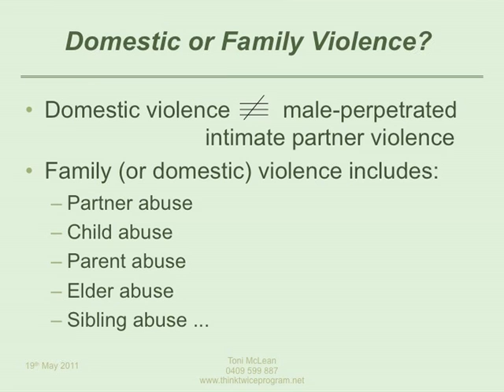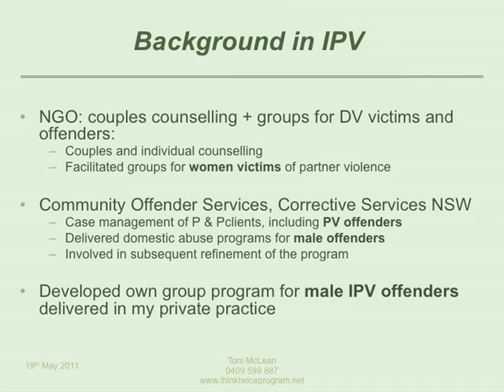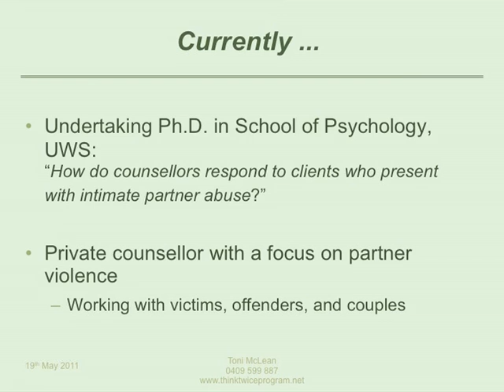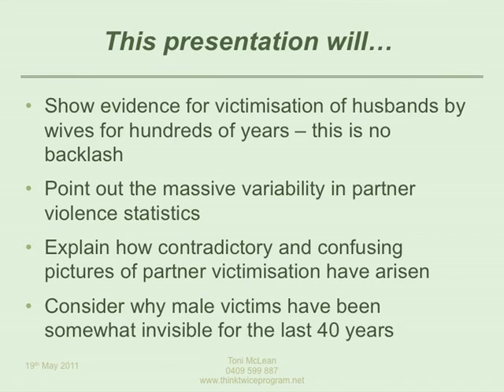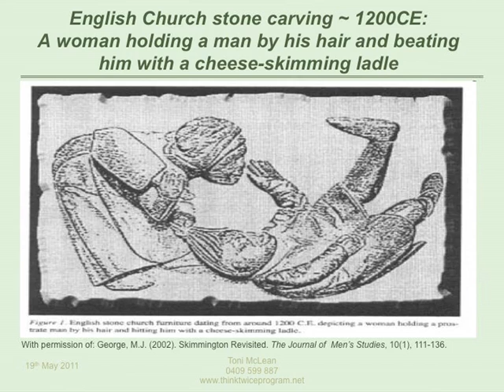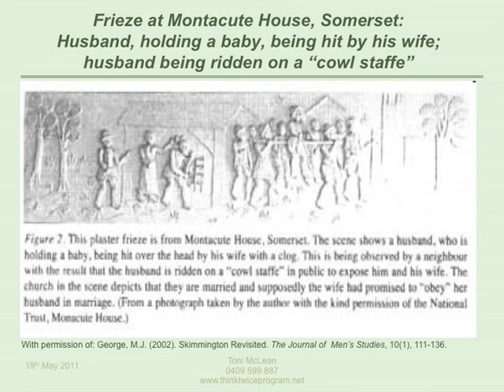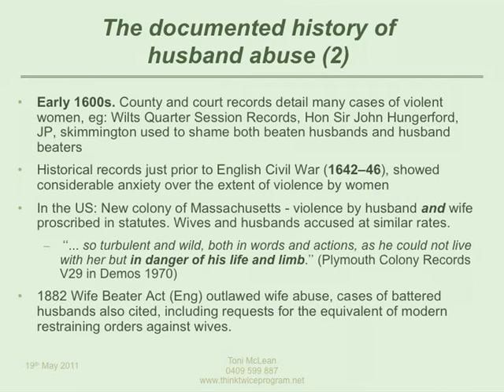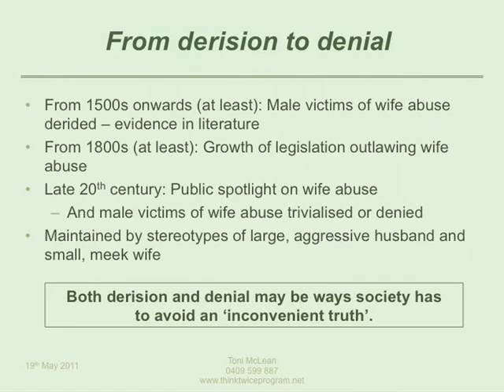Meeting the needs of male victims of domestic and family violence - Part 2 of 7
This is a broadcast of a Panel Session called Meeting the needs of male victims of domestic and family violence, presented at the Australian Institute of Criminology's Meeting the needs of victims of crime conference held in Sydney on 19 May 2011.

Part 2 of the Panel Session features Toni McLean, counsellor with the Think Twice! Program, presenting a paper called Are men really victims of intimate partner violence?

Unlike most other victims of crime, male victims of intimate partner violence (IPV) are yet to be truly recognised by the judicial system or the larger community. There are a number of beliefs about male victims of IPV, such as that men are rarely genuine victims; if they are, they must have done something to deserve it; or they aren't affected as much as women are by partner violence; and it is easier for them to leave their relationships. These are all myths.

This paper will:

• present evidence which shows that victimisation of husbands by wives has been documented for hundreds of years;
• present current statistics on the prevalence and nature of partner violence against men;
• explain how studies have presented contradictory and confusing pictures of partner violence perpetration;
• explore how male victimisation has not been adequately researched, with implications for the judicial system, the media, and government and community campaigns;
• offer some reasons as to why this has been the case.

The acknowledgement of male victims has ramifications for government policy, the judicial system, and the provision of health and community services, as well as benefits for the community. We need a lot more information from and about male victims of partner violence in order to be able to meet their needs. Academics, clinicians and service providers need to be open to the possibility that a man who claims he is a victim of partner violence actually is.